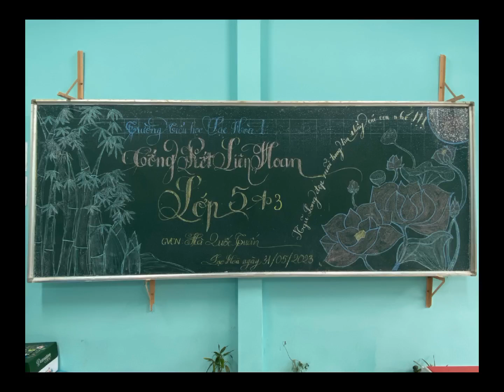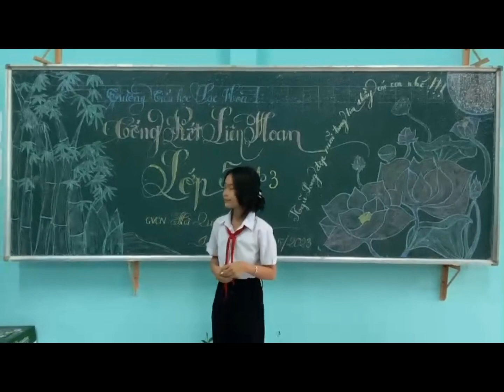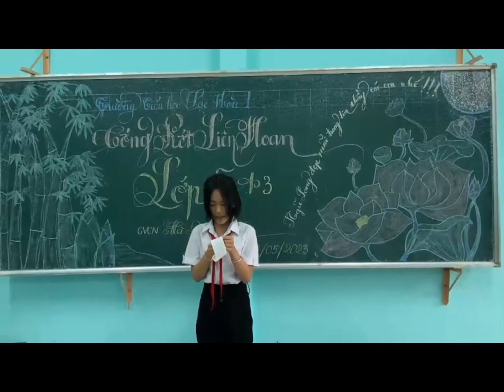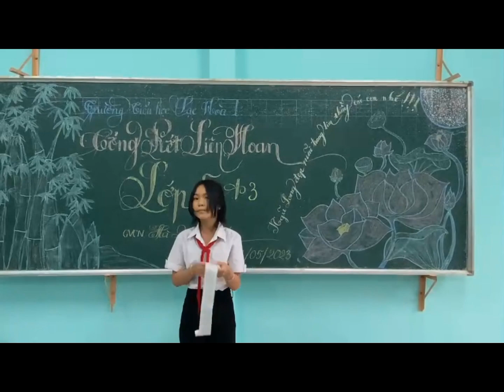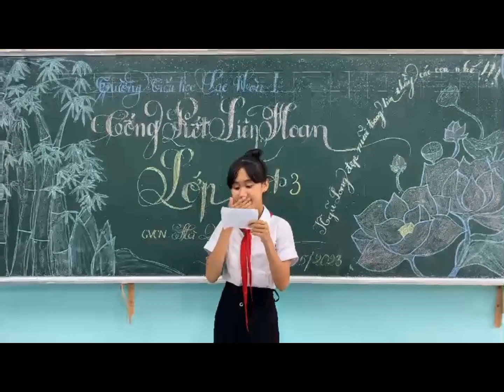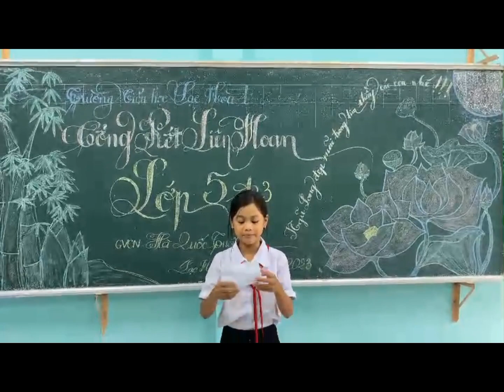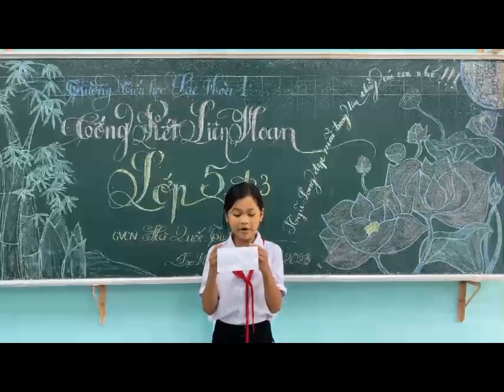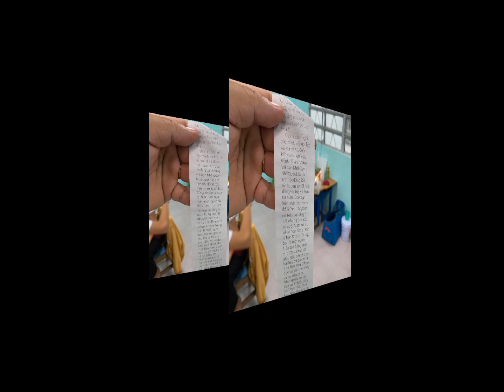Buổi tổng kết- liên hoan của thầy trò lớp 5A3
Buổi liên hoan của tập thể thầy trò lớp 5A3